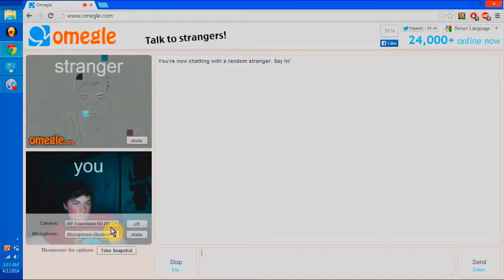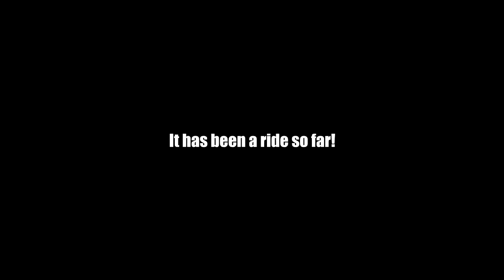300 SUBSCIBERS!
It may not seem like much, but it is to us!